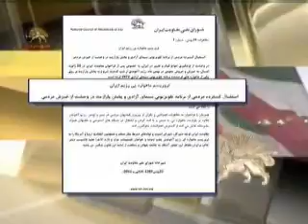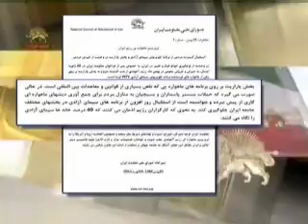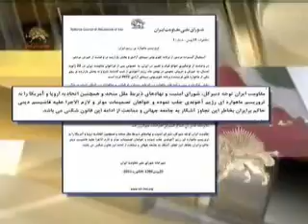اطلاعيه دبيرخانه شورا 25بهن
اطلاعيه دبيرخانه شورا 25بهمن
سيماي آزادي تلويزيون ملي ايران 89